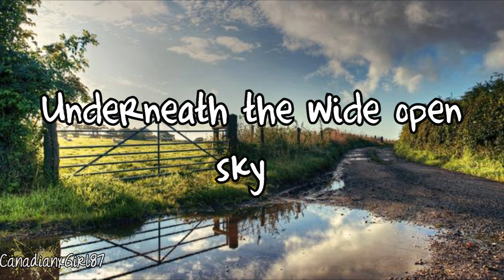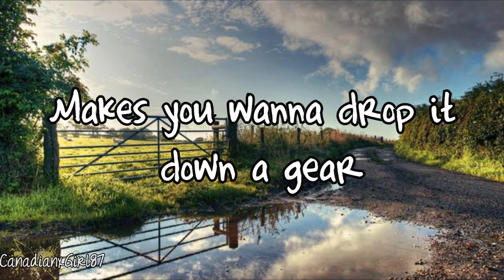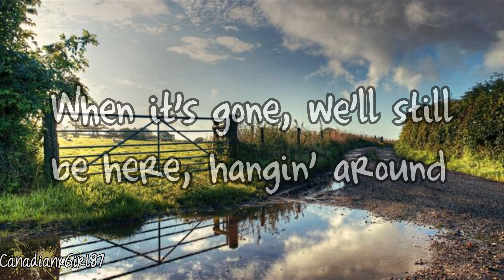Dierks Bentley - Sounds Of Summer (Lyrics)